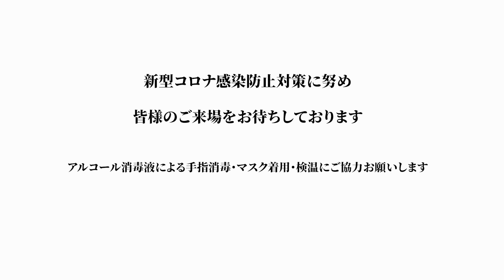日本最大のスポーツ自転車フェス「CYCLE MODE TOKYO 2022」東京ビッグサイトで開催！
日本最大のスポーツサイクルフェスティバル「CYCLE MODE TOKYO 2022」、4月2日(土) 3日(日)の2日間、 東京ビッグサイトで開催！国内外有名ブランドのロードバイクやクロスバイクなどスポーツ自転車が集まり、会場内外に設置した海を望む全長1km超の試乗コースでは最新テクノロジーが搭載された自転車の性能を存分に体感できます。また、ヘルメットやウェアなどの自転車関連商品を見て試すことが可能です。 さらに注目テーマの企画コーナーが充実！話題のスポーツ電動アシスト自転車展示エリア「SPORTS e-BIKEエリア」や国内のサイクリングスポットを一挙に見ることができる「ジテンシャ×旅フェア」のほか、自転車通勤・通学に使える高機能ウェアや関連グッズなど都会的なスタイルを提案する「アーバンstyleゾーン」、クラウドファンディングを活用して開発された革新的な製品・サービスを展示する「サイクルファンディングコーナー」といった新企画も実施します。 また初心者や子ども専用コーナーとして、スポーツ自転車は初めてという方向けの「試乗前レッスンコーナー」や、子ども自転車教室「ウィーラースクール」など、大人から子どもまで遊びながら学べるスポットが盛りだくさん。そして、日本各地の人気キッチンカーが腕によりをかけて作ったグルメが集まるグルメエリアも充実！1日中遊べて休日のお出かけにぴったり！春のサイクリングシーズンへ向けてぜひご来場ください。